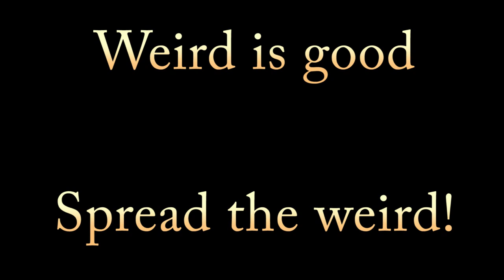Interview with Upper Deck's Bubby Johanson At GenCon 2014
Today is the first day of GenCon, The Best four days in Gaming, and The Upper Deck Company, the Leaders of Industry Innovation made some major announcements.

For those attending GenCon who play Legendary Villains they will be having their Legendary 10K tournament with $10,000 in prizes.

Welcome news to fans of the VS system was announced. The VS System will be returning with a wonderful twist for those who love the game but can't afford to own all the card. It will be a boxed set with a selection of cards from the original set for you to game with, without having to pay an additional price for any "rare" card. They have potential plans for releasing more sets in the future.

Today they will be doing their premiere release of Legendary Encounters, An Alien Deck Building Game. For the first time anywhere you can play a demo and pick up your own copy of the game. Come by as there are lots of tables for you to play and plenty of copies for you to take home.  The game comes complete with all the cards you will need to play and a game mat to help keep things organized during play.

Another awesome reason to stop by is that they also have a fun promotional going at their booth, #1207, where you can get your photo taken and put on a Legendary Wound Card for you to take home and use in your Legendary Villains game. The photo card is a free souvenir from The Upper Deck Company so stop by and pose for your wound card at GenCon booth 1207!